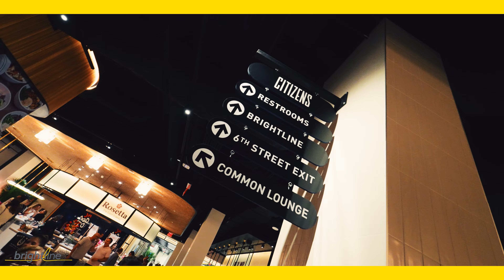BRIGHTLINE + CITIZENS MIAMI VIP EVENT SHORT RECAP 1